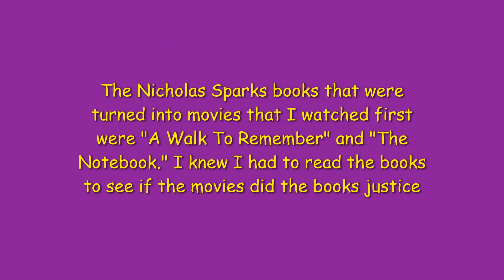|MY FAVORITE AUTHORS|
All about my favorite authors. I love these authors because how the topics they write about and the fact that I can't put the books down.
I think I am the type of reader that reads books that are written by certain authors. Only because I get books according to certain authors.
I am open to reading certain genres but mostly I read books written by my favorite authors